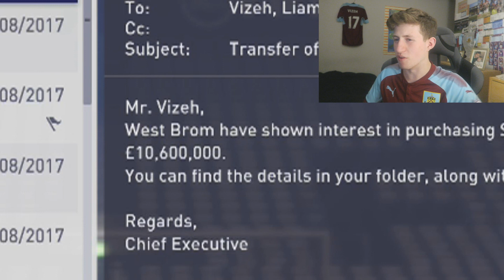THIS IS EMBARRASSING!! #2 - FIFA 18 BURNLEY CAREER MODE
THE FIFA 18 BURNLEY CAREER MODE STARTS IN CONTROVERSIAL FASHION!!  - 750+ Likes Would Be Insane!

THIS IS EMBARRSSING

FIFA 18 BURNLEY CAREER MODE

BURNLEY CAREER MODE